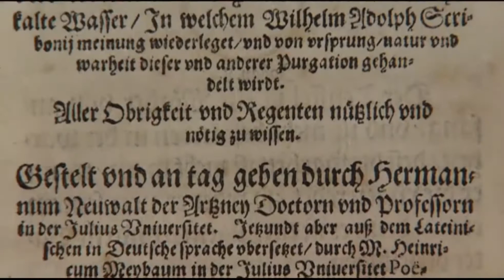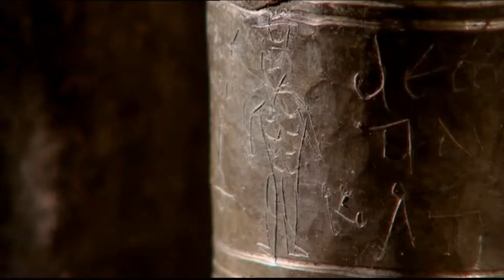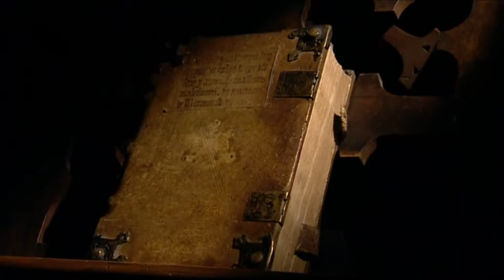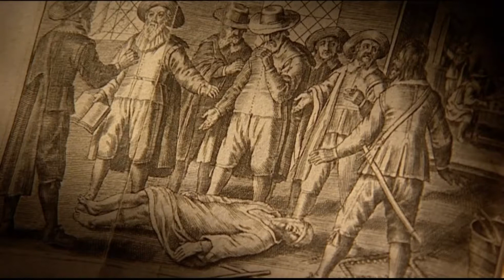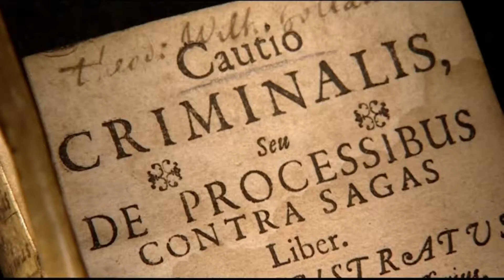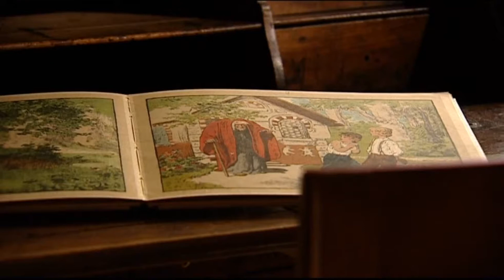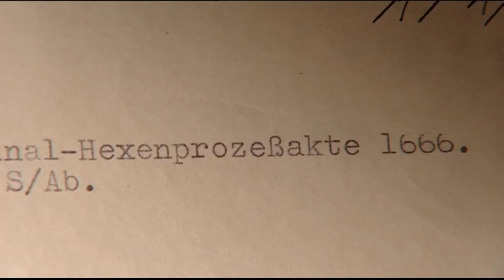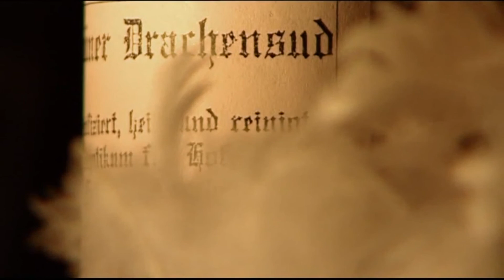„HEXEN – Magie, Mythen und die Wahrheit“ TRILOGIE: Hexensabbat, Scheiterhaufen und Walpurgisnacht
English title:
„WITCHES – Magic, Myth and the Truth“ TRILOGY: Witches Sabbath, Funeral Pyre and Walpurgis–Night

DIE GESCHICHTE WIEDERHOLT SICH (im METAPHORISCHEN Sinne zu damals).

Das Bild der Hexe rührt an die tiefsten Urängste und geheimsten Wünsche der Menschen. Erklären lässt sich sein Ursprung mit dem menschlichen Drang, die Welt zu verstehen und die Ursache der kleinen und großen Katastrophen des Daseins zu ergründen. Wer sich auf die Spuren des Hexenmythos begibt, erlebt zahlreiche Überraschungen. Rothaarige Mädchen und weise Kräuterfrauen – von Mönchen zu Hunderttausenden gefoltert und verbrannt? Nichts an diesen Klischee ist richtig. Die Opfer der Verfolgung waren weder rothaarig, noch besonders weise und viele von ihnen waren Männer und Kinder. „HEXEN - Magie, Mythen und die Wahrheit“ sucht nach der Wahrheit hinter den Mythen, forscht nach dem Ursprung des Glaubens an die Kraft der Magie. Es ist eine Geschichte die voller Schrecken ist, doch oft auch anrührend und menschlich. Bei der Kombination von Dokumentar- und Spielfilm-Elementen stützt sich „HEXEN – Magie, Mythen und die Wahrheit“ auf neueste historische Forschungen, darunter sensationelle Funde aus den Archiven der römischen (In Deutschland „Heiliges Römisches Reich Deutscher Nation (1. Reich)) Inquisition. Die Serie führt an spektakuläre Originalschauplätze der Hexenverfolgung in ganz Europa. In aufwendig ausgestattenen Spielszenen geben prominente Schauspieler den historischen Figuren Gestalt. So entsteht das Bild einer Wirklichkeit, deren Dramatik jede Legende übertrifft.

Teil 1:
„Hexensabat“, bietet Einblick in die historischen und mythischen Dimensionen des Hexenglaubens.

Teil2:
„Scheiterhaufen“, zeigt die Mechanismen hinter der grausamen Hexenverfolgung in der Frühen Neuzeit.

Tiel 3:
„Walpurgisnacht“, beleuchtet die Wieder-Geburt von Hexenglauben und Hexenkult in der Moderne.

The pictuer of the witch stirs in the deepest Ur-Fears und secretest wishes of the people (human being). It lets explain the cause (source) mit the human urge to understand the world and to probe the causes of little and huge catastrophes of being (life). Who wants to find the trail of the witch myth experiences a lot of surprises, red hairy girls and wise „Spice women“ - from monks to hundreds of thousand tortured and burned? Nothing of these clichés are correct. The victims of the hunt were neither red hairy nor especially wise and many of them were men and children. „WITCHES – Magic, Myth and the truth searches for the truth behind the myth, researches for the cause of faith to the power of magic. It is a history, which is full of terror, yet also mostly touching and human. To the combination of documentary- and feature film-elements props „WITCHES – Magic, Myth and the truth“ on newest historical researches, with sensational founds of the Archives of the Roman (In Germany „Holy Roman Empire of the German Nation (1st Empire)) Inquisition. The series lead to spectaculary original scenes of the witch prosecution in entire Europe. In expensive equipped feature scenes give prominent actors the historical figures shape. So it is created the picture of a reality, of which drama every legend exceeds.

1st part:
„Witches sabbath“, offers views into the historical and mythic dimensions of witch faith.

2nd part:
„Funeral Pyre“, shows the mechanism behind the cruel witch hunt in the „Early Modern Times“.

3rd part:
„Walpurgis Night“, illuminates the re-born of witch prosecution und witch cult in the „New Age“.

Bei dem Video mit einer Länge von 2 Stunden und 9 Minuten (3 Teile zusammengefasst, keine Playlist erforderlich) handelt es sich um eine HISTORISCHE DOKUMENATATION.

~Project infopowerment Truthers Alliance~

Creating New kind of Unity against Tyranny Network of independent Thinkers Rebels dissidents activists artists writers researchers rappers web-masters talkshow-hosts video-editors protesters conference-organizers lecturers musicians deejays all eXposing & dismantling NWO Mafia Tyranny in their own unique way

~founder EXOMATRlXTV Appreciating DIFFERENT angles & tactics Being different is not a "crime" staying in your own integrity being appreciated for your talents. We do not have to agree on everything, as long as we do not impose or hijacking other channels to force 1 issue or 1 group demonizing & generalizing. We need a different kind of unity against tyranny. We can inspire & motivate each other in so many ways KEY is allowing each-other 2b different as complementary forces helping the network

~feeds works with FireFox or Opera